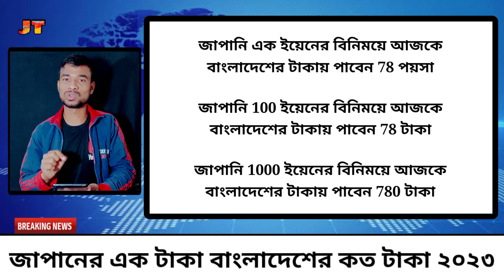জাপানের এক টাকা বাংলাদেশের কত টাকা ২০২৩ | Japaner 1 taka Bangladeshi koto taka 2023